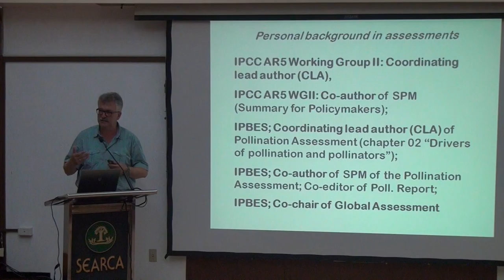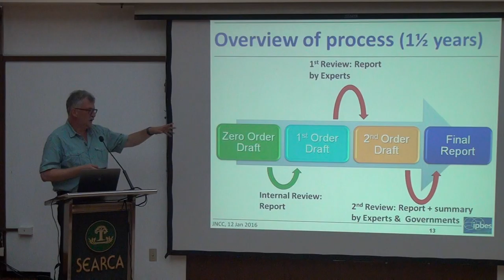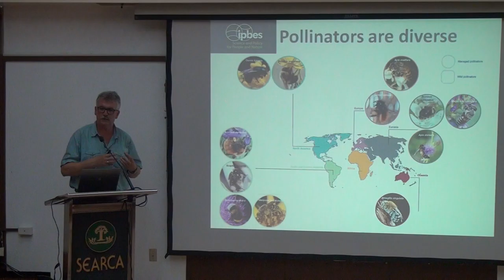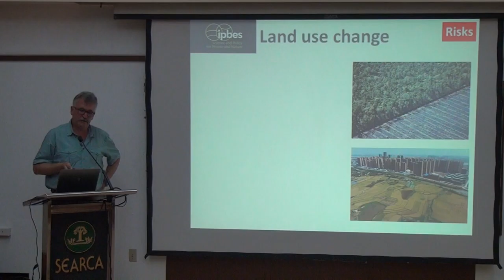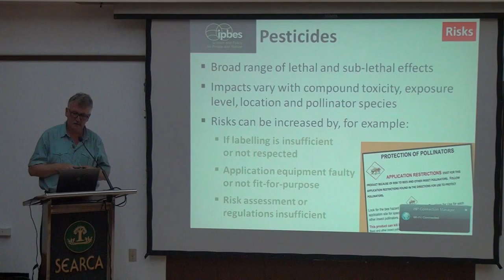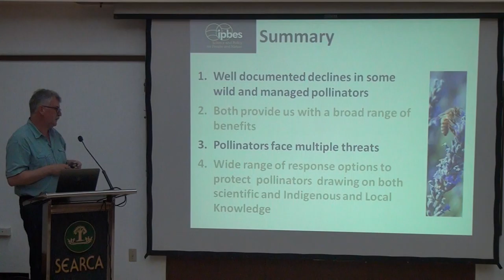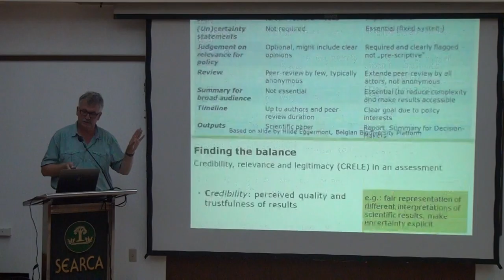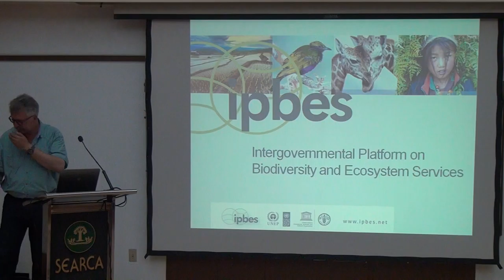IPBES: Experiences and Insights from the Pollination Assessment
Dr. Josef Settele, Senior Research Scientist of the Department of Community Ecology Helmholtz, Centre for Environmental Research-UFZ, Germany talks about his experiences and insights on pollination assessment.